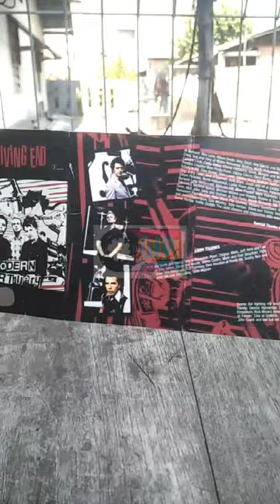THE LIVING END - 'Modern Artillery', Cassette (Released 2003)